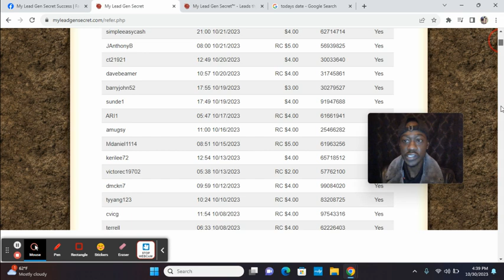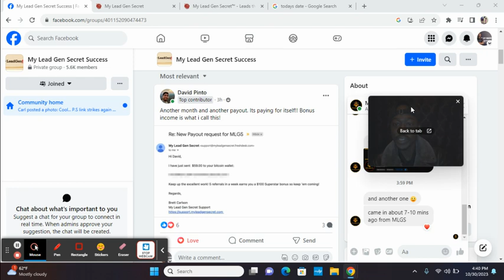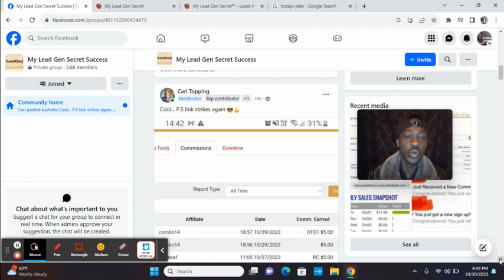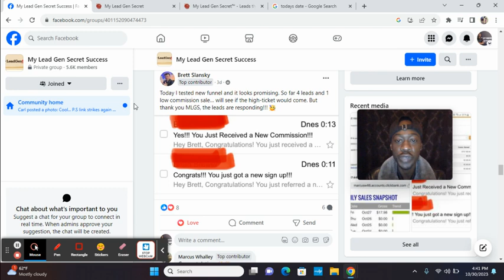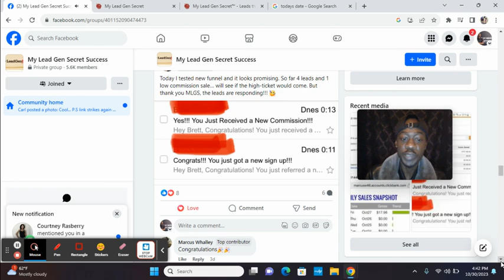Traffic is the lifeblood of all online businesses! Get 100 Leads A Day With My Lead Gen Secret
(Get 100 business opportunity seeker leads Daily)

If you are struggling to get traffic and leads for your online business check out My Lead Gen Secret.

As a member of My Lead Gen Secret you are given 100 business opportunity seeker leads each day as well as access to a bulk mailer that allows you to send 1 email blast every 24 hours promoting any offer you want.

This is perfect for new online entrepreneurs who want a simple way to get targeted eyes on their new offer
This is a simple way for someone to practice email marketing in a setting that can produce real outcomes.

Stop struggling to get leads and get tons of eyes on your offer with just 10 minutes of work per day!